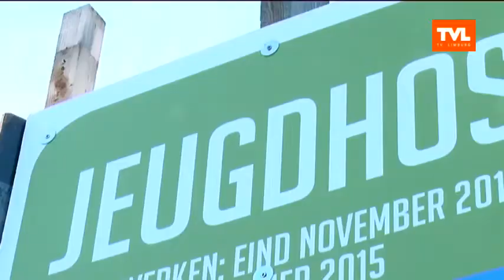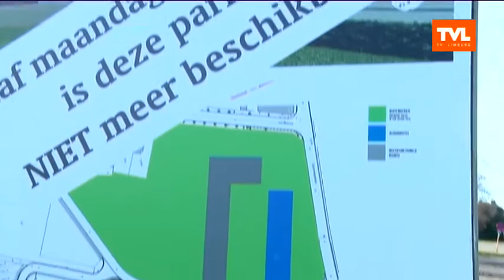Hasselt: Jeugdherberg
GEMEENSCHAPSTV  TVLIMBURG - Een splinternieuw City Hostel zal vanaf april 2015 zijn deuren openen in Runkst. Het is een opwaardering van de stationsite tot een nieuwe hippe wijk.

Met Nico Rutten - Communicatieverantwoordelijke (uitzending 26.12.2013)